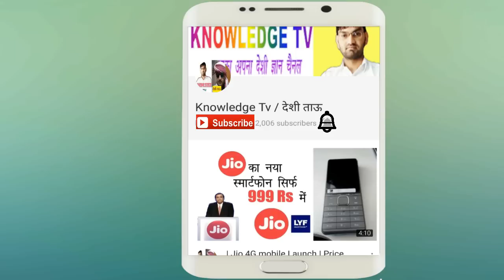Job News # 10 |10th Pass | Police Job | Constable | Driver | Cook | Apply | Govt job search end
police job for 10th pass
apply offline
see full video

thanks everybody..